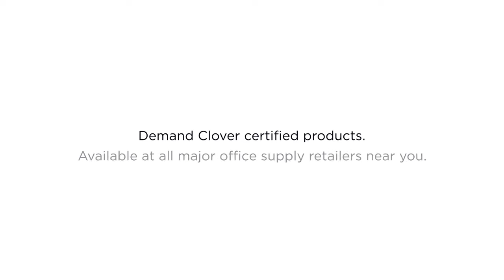Why is Sustainability important? | Clover Imaging Group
Learn how together we can fight against climate change through recycling and reforestation. Let’s make the world a better place to live for our families and future generations.